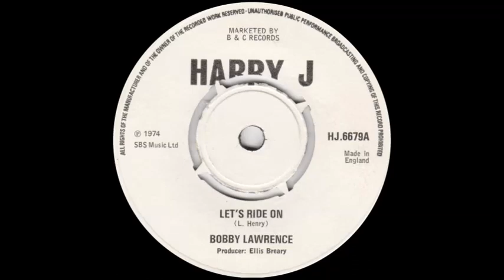Bobby Lawrence - Let's Ride On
Issued in the UK on the Harry J label (HJ 6679) in July 1974.

Image courtesy of 45cat.com.